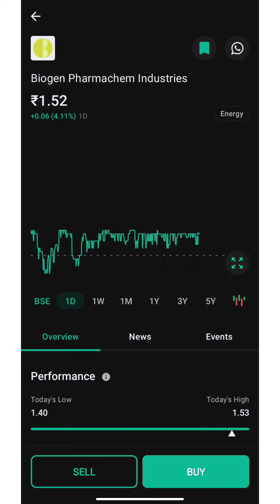Biogen Pharmachem industries Share latest news!खरीदे या बेचें video zarur dekhe#sharemarket